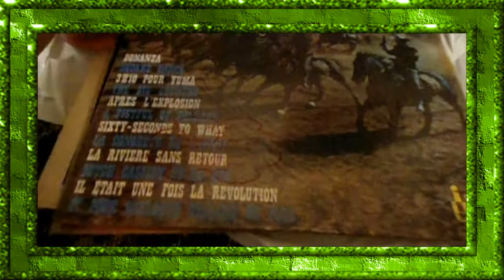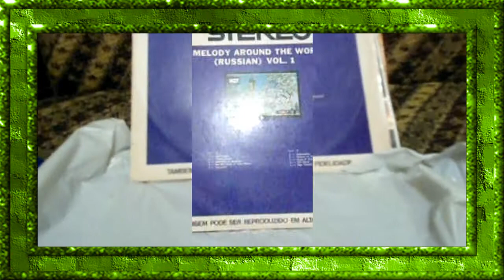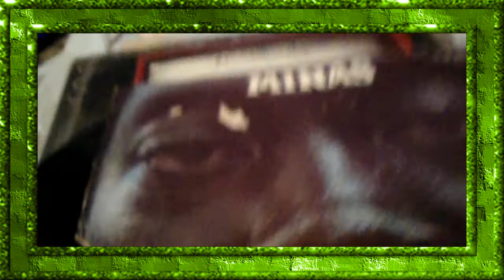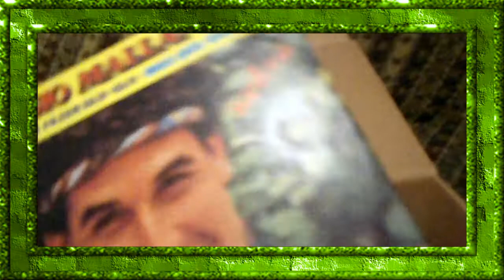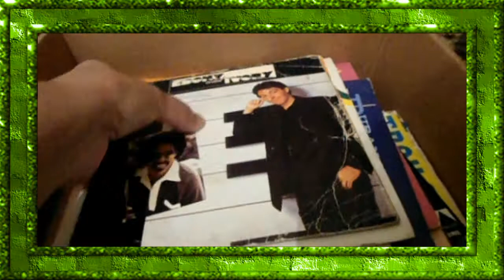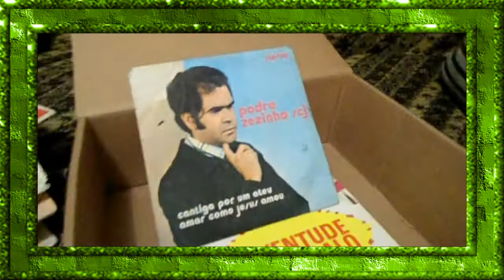Meu toca discos antigo e alguns LPs comprados no Casarão do Vnil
Boa noite pessoal, neste vídeo mostro  meu toca discos Gradiente que tem mais de 20 anos  e alguns discos de vinil garimpados  no Casarão do Vinil e também alguns compactos do tempo do onça rsrsrs que já tinha aqui em casa,aos poucos estou limpando e organizando  minha pequena coleção.